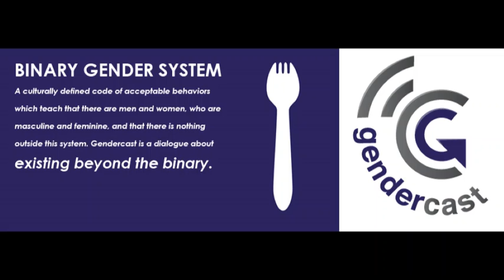Gendercast Episode 27: The Prison Industrial Complex; Interview with Walidah Imarisha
Episode 27: The Prison Industrial Complex; Roots in Slavery: Interview with Walidah Imarisha

Join Sean and Jesse for our interview with Walidah Imarisha and discussion of the Prison Industrial Complex (PIC), its roots in slavery and the 2.7 MILLION people in prison now in the US.  We will discuss the concept of borders around identity, around physical bodies, and how it is especially harmful to trans people of color.  Walidah will also cover the Black Codes and mass incarceration of people of color. We discuss prison abolition vs. criminal justice/prison reform strategies and how some abolition theory and work is coming out of queer/trans youth of color communities.

Guest Bio

Walidah Imarisha is a writer, organizer, educator and performance poet. She is one half of the poetic duo Good Sista/Bad Sista. She has shared the stage with Kenny Muhammad of the Roots, Chuck D, Saul Williams, war resister Stephen Funk, Ani DiFranco, John Irving, dead prez and organizer and revolutionary Yuri Kochiyama. Her work has appeared in dozens of publications, including the hip hop anthology Total Chaos. Walidah has facilitated poetry and journalism workshops third grade to twelfth, in schools, community centers, youth detention facilities, and women’s prisons. She directed and co-produced the Katrina documentary Finding Common Ground in New Orleans. She has taught in the Portland State University’s Black Studies Department, Oregon State University’s Women’s Studies Department and Southern New Hampshire University’s English Department.